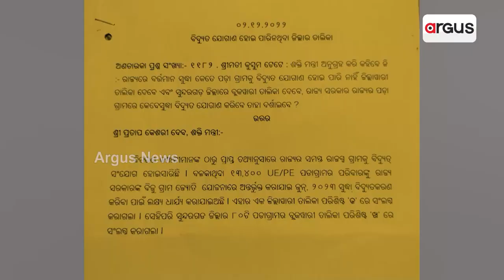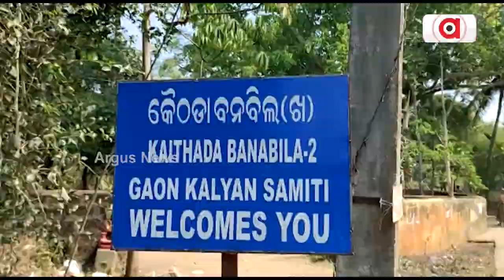In Spite Of Installation Of Meters, Village Still Remains In Dark